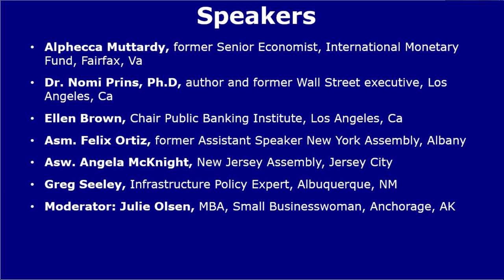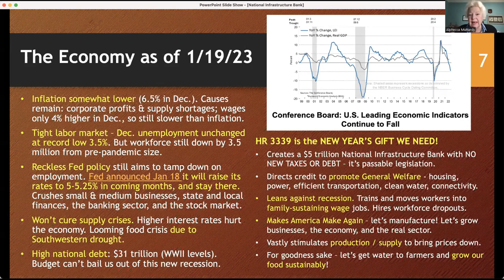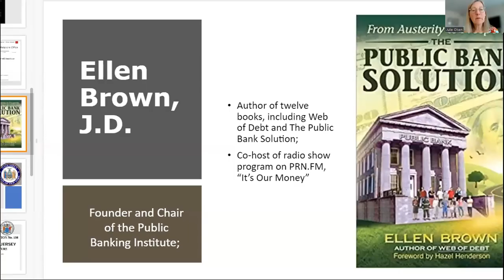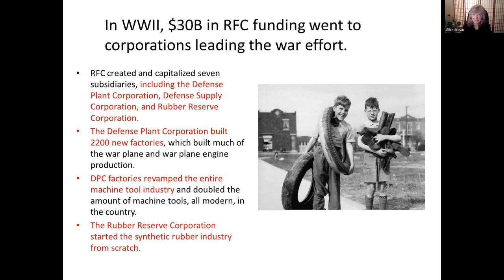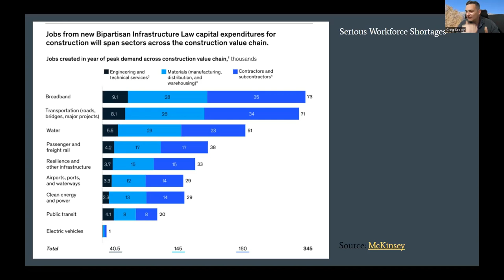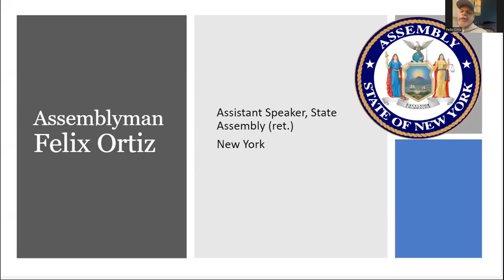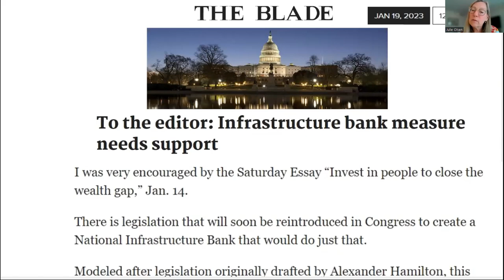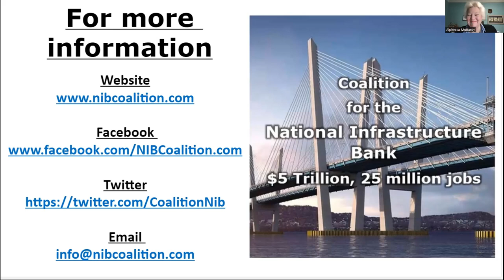“National Banking Will Drive a U.S. Economic Boom!” NIB Zoom Town Hall, January 19, 2023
“National Banking Will Drive a U.S. Economic Boom!”

NIB Zoom Town Hall, January 19, 2023

Author Dr. Nomi Prins, Public Banking Chair Ellen Brown, and Infrastructure Policy Expert Greg Seeley, led a timely and riveting intervention into U.S. economic policy: “National Banking Will Drive a U.S. Economic Boom,” January 19, 2023.

As support for National Banking, Public Banking and an American System economic expansion grows, alarms are sounding against the potentially brutal impact of an onrushing recession. Danger signs abound: the real estate market collapsed, the crypto fraud blew up in the face of perpetrators and investors, and the NASDAQ and other financial markets have lost nearly a third of their value.

As the best indicator for this growing support, 20 members of Congress signed onto sponsor HR3339, the “National Infrastructure Bank Act,” last session, with the majority joining in the last half of the year. The National Infrastructure Bank (NIB) will create a $5 trillion infrastructure-only bank, and the bill is being drafted now for reintroduction. The NIB is attracting support from Democrats and Republicans alike, and can unite an otherwise, hopelessly, divided nation. Already in the initial weeks of 2023, resolutions have been introduced into the Washington State Senate and the New York City Council.

The Coalition is spearheading the drive against the recession. We are on a collision course. Either we have continued economic downturn or an infrastructure-driven industrial boom.

Watch this powerful and provocative Town Hall and spread the word.
Speakers:

Dr. Nomi Prins, Ph.D, author and former Wall Street executive, Los Angeles, Ca
Ellen Brown, Chair Public Banking Institute, Los Angeles, Ca
Greg Seeley, Infrastructure Policy Expert, Albuquerque, NM
Asm. Felix Ortiz, former Assistant Speaker New York Assembly, Albany
Asw. Angela McKnight, New Jersey Assembly, Jersey City
Moderator: Julie Olsen, MBA, Small Businesswoman, Anchorage, AK